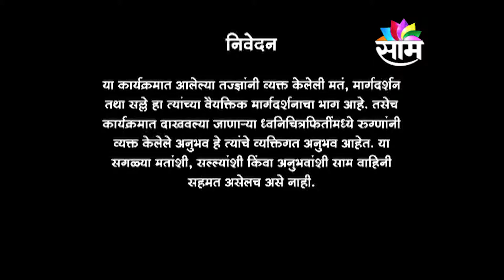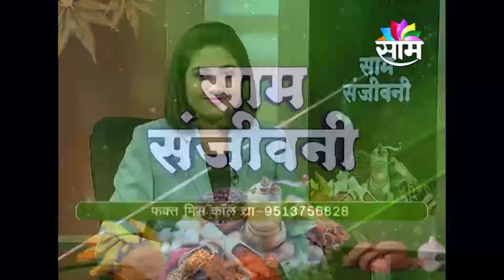2105 SAAM SANJIVANI DR ARCHANA VAJAGE MADHAVBAUG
2105 SAAM SANJIVANI DR ARCHANA VAJAGE MADHAVBAUG